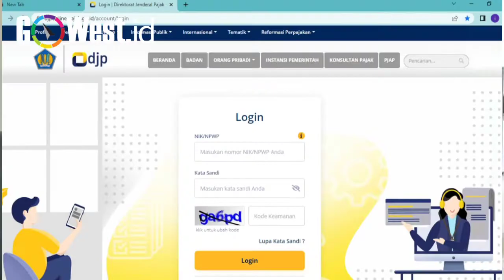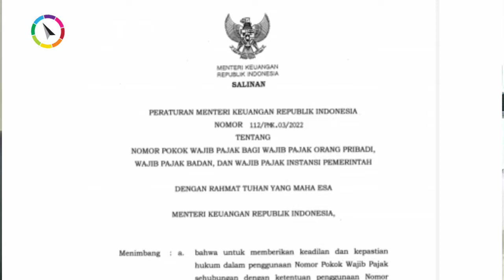Kanwil DJP Kepri : Tidak Semua Pemilik NIK Bisa Menjadi Wajib Pajak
NOMOR Induk Kependudukan (NIK) telah resmi digunakan sebagai pengganti Nomor Pokok Wajib Pajak (NPWP). Pergantian tersebut tertuang dalam Undang-Undang (UU) Nomor 7/2021 tentang Harmonisasi Peraturan Perpajakan (HPP). Namun, tidak semua pemilik NIK dapat menjadi wajib pajak (WP).